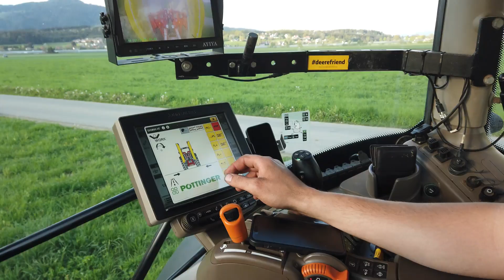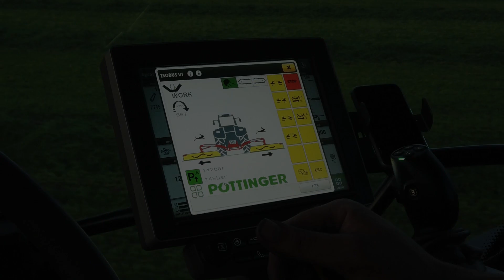PÖTTINGER NovaCat A10 Collector ED: Agrardienste Eberdorfer im Einsatz | Landtechnik Murtal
Anfang Mai durften wir Lohnunternehmer Michael Eberdorfer mit seiner neuen Mähkombination von PÖTTINGER begleiten! Schon im Vorjahr waren wir mit einem neuen Vorführladewagen der JUMBO-Baureihe mit ihm unterwegs und auch beim Kauf des neuen Butterfly´s vertraute der Lohnunternehmer auf die Landforst - Technik als zuverlässigen Partner bei Verkauf, Service und Reperatur! Viel Spaß mit diesem Video!

Unser Equipment:
Drohne: DJI Mavic Pro

Liebe Zuschauer! Wie hat euch das Video gefallen? Was haltet ihr von diesen Maschinen? Schreibt uns eure Meinung gerne mal unten in die Kommentare! Natürlich sind wir auch weiterhin für euch mit der Kamera unterwegs, stets auf der Suche nach interessanten Beiträgen für spannende Videos.